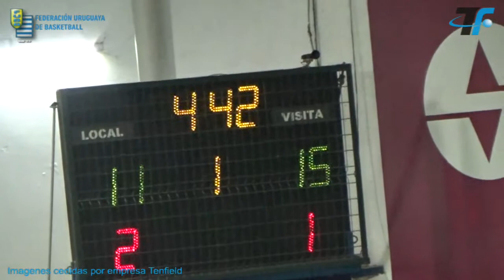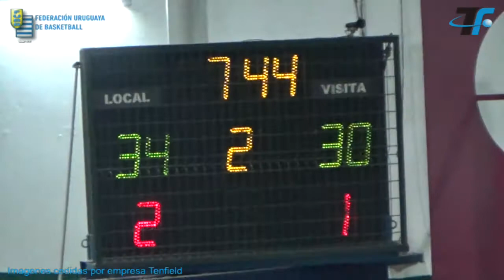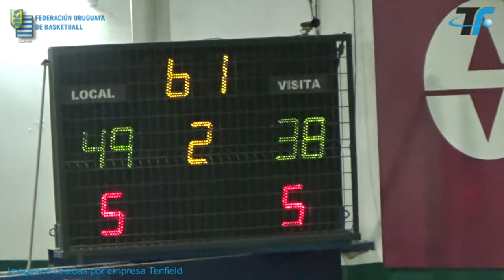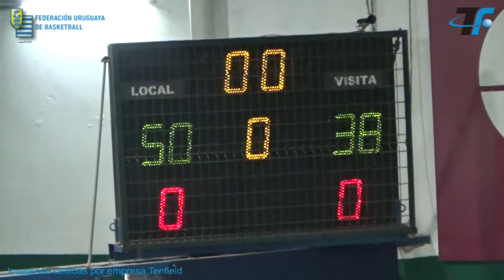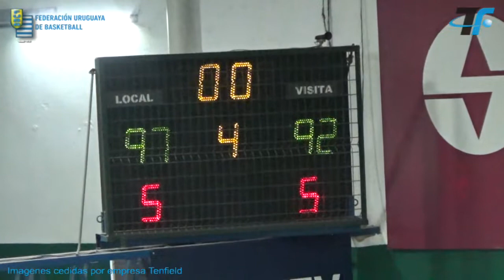Shon Briggs #13 (Red) Sayago vs Urunday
Lub.uy